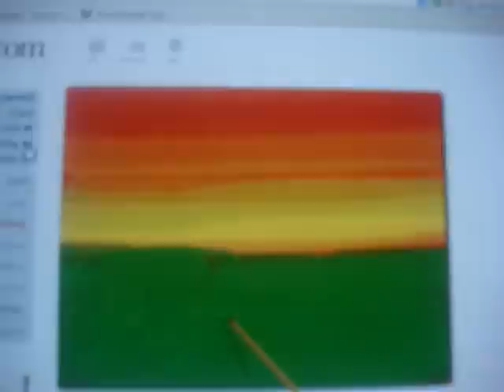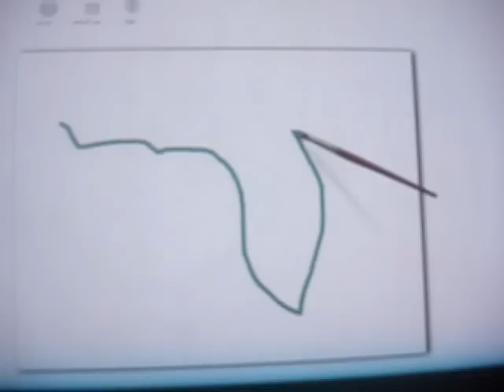vdai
niggylos wo0o0o